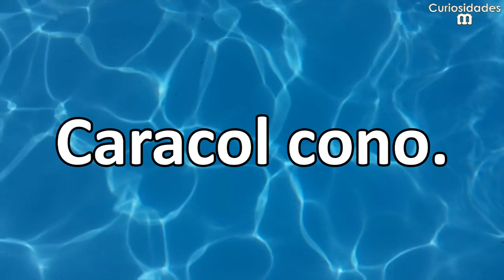Animales Marinos Que Parecen Inofensivos Pero No Lo Son